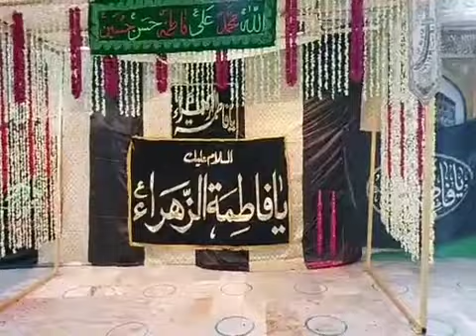YOME BIBI FATIMA ZEHRA (S.A) PART 3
SYED FAISAL CHISHTY WHATSAAP NO 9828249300